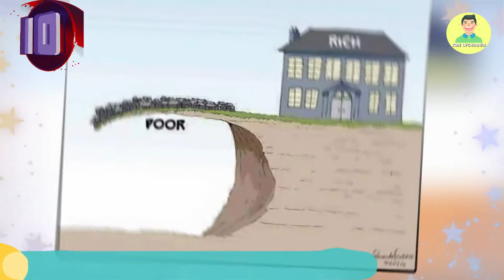Funny And Stupid Comics Video To Make You Laugh #7 |Try Not To Laugh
Funny and stupid comics to make you laugh.

💖 Check other funny video 💖:
Title: Funny Comics | Hilarious Comics | Comics | Funny And Stupid Comics | To Make You Laugh #10
🎵 Music 💖:
💖 Source 💖:
Link: oddmenot

sad reality,deep meaning images,Deep Meaning Motivational Pictures,Thousand Words about today's World,onepicturemillionswords,Todaysreality,Sad Reality Of Today's Modern World,Painful Pictures,Painful Illustrations,Illustrations That Reveal The Harsh Reality Of Our World